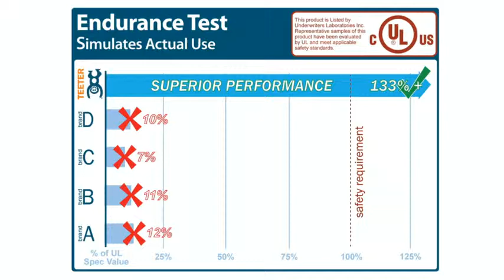Teeter Hang Ups Contour L5 Inversion Table